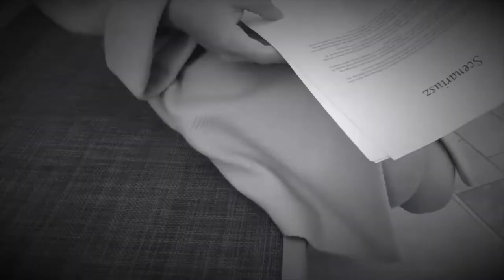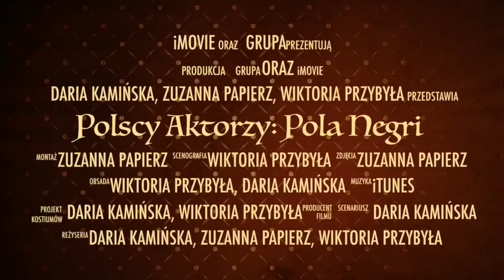PN-6 WPL--01 --- OK--INT --- Pola Negri